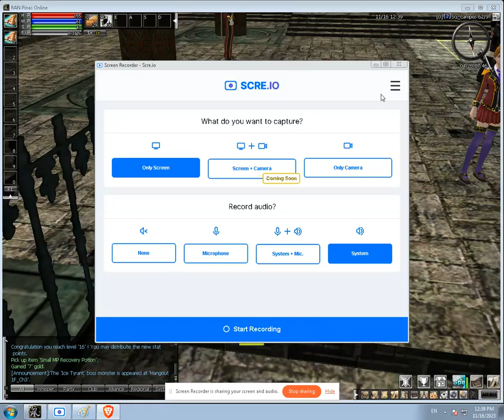Help For Freshman 2: Ran Online Pinas Quest (SG)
Gusto mo bang gawin ang help for freshman 2 sa sg campus? Panuorin mo to.